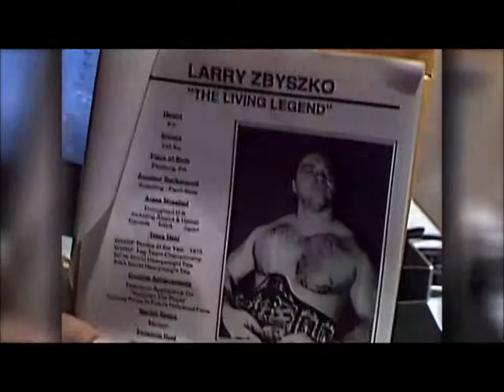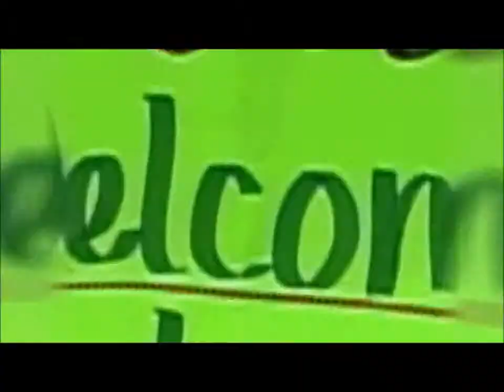2015 WWE Hall Of Fame: 7th Inductee: Larry Zbyszko!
Name: Larry Zbyszko
Hometown: Avalon Park, Florida
Nicknames: The Living Legend, The New Living Legend, and Wrestling's Living Legend
Born: December 5, 1951
Trained by: Bruno Sammartino and Geeto Mongol
WWE Debut: 1973
Finisher: LarryLand Dreamer
Championships and Accomplishments:

AWA America's Heavyweight Champion

(2x) AWA World Heavyweight Champion

AWA World Six-Man Tag Team Champion

AWA Superstars of Wrestling World Heavyweight Champion

1966 Cauliflower Alley Club Inductee

(2x) NWA National Heavyweight Champion

SCW Southern Tag Team Champion

USA North American Heavyweight Champion

NWA "Beat the Champ" Television Champion

2010 New England Pro Wrestling Hall of Fame Inductee

2008 XWF/LPW Hall of Fame Inductee

WCW World Television Champion

WCW World Tag Team Champion

NWA Western States Heritage Champion

WWWF/E Tag Team Champion

and 2015 WWE Hall Of Fame Inductee

All World Wrestling Enteratinment programming, talent names, images, likenesses, slogans, wrestling moves, and logos are the exclusive property of WWE entertainment, Inc. All other trademarks, logos and copyrights are the property of their respective owners.